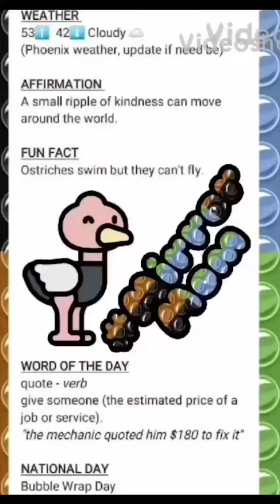Happy National Bubble Wrap Day!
You must have a strong sense of will power to work in a bubble wrap factory, I'd have none... 🤣🤣🤣

The origins of Mirror Mom, 2021 throwback updated mirror for National Bubble Wrap Day!

Música by @djspinall ft @oxladeofficial n iam_ycee